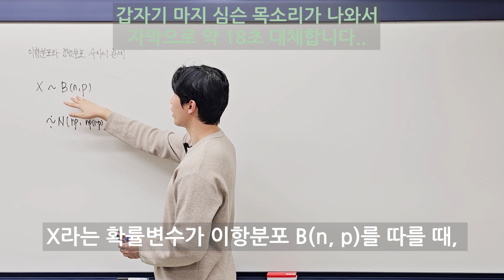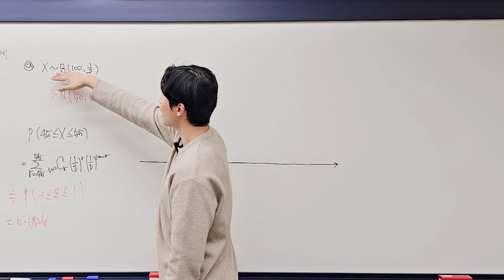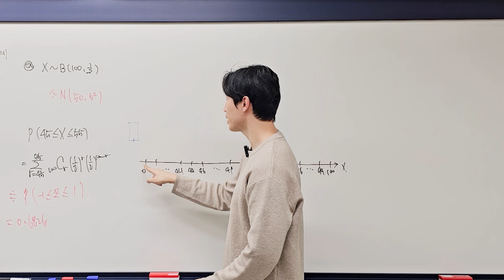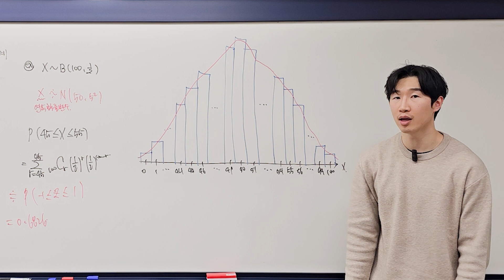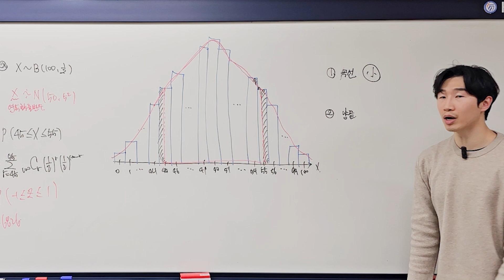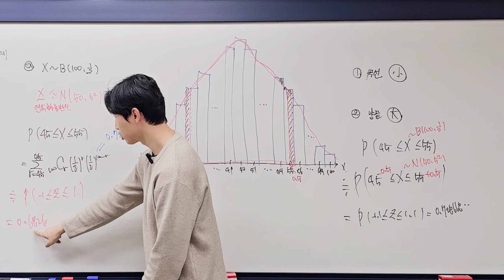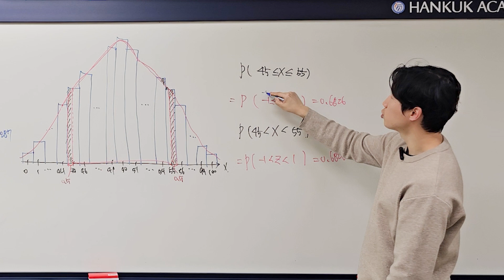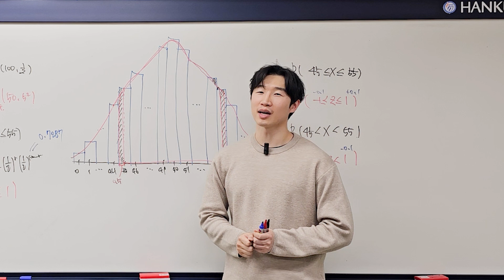이항분포와 정규분포와의 관계의 비밀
00:00 인트로
00:25 개념 간단 설명
02:42 이항분포의 막대그래프
04:43 정규분포로의 근사
05:41 그래프의 오차 해석
09:07 오차 줄이는 방법
11:36 등호의 여부에 따른 근사 방법
13:40 여담